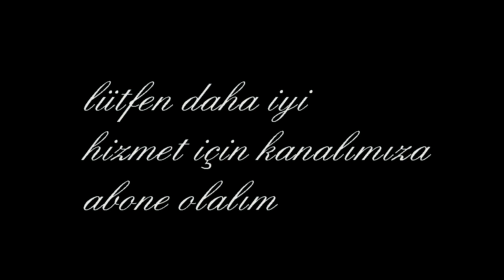anıl sünnet 2